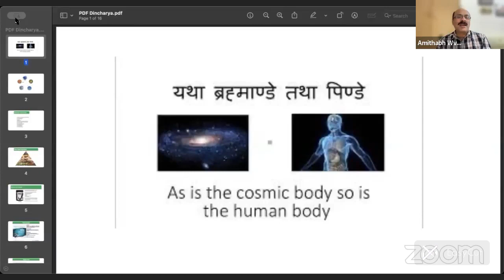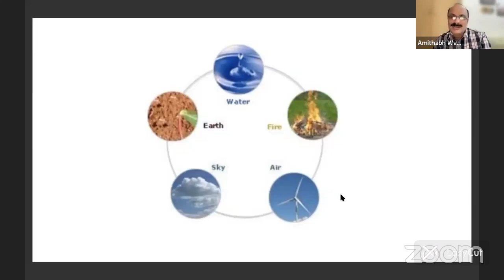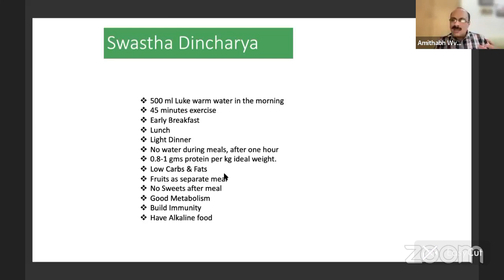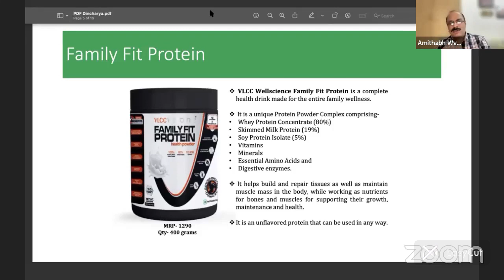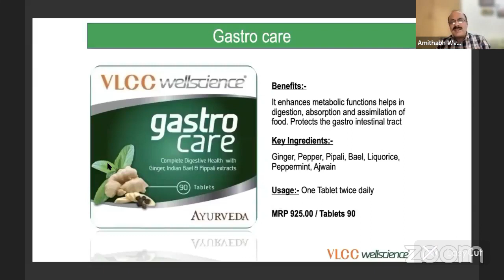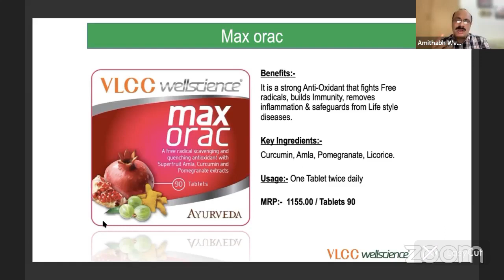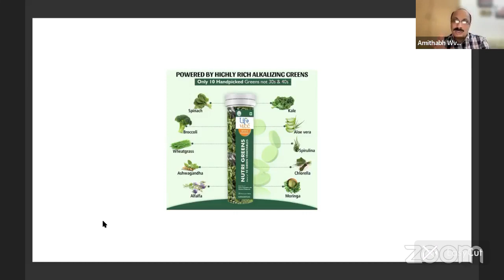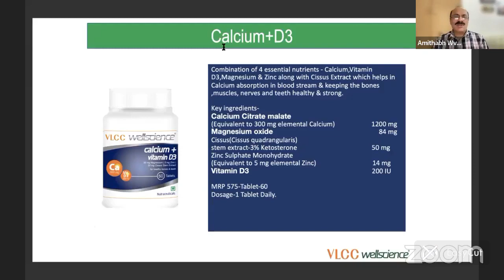Essential Products Range for Health & Wellbeing | By Mr Amitabh Walia Nutraceutical Expert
The Wisdom of Ayurveda with AIM Technology